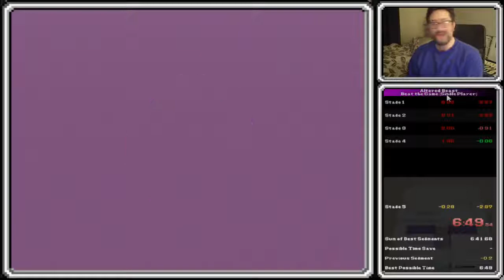Altered Beast, Any% -- 6:49.54 (Obsolete)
I was a lil' surprised I hit it.  Wheeeelp, still entirely too much time to be saved on a run like this.  I expect ErictheRedMage to show up and re-bop me.